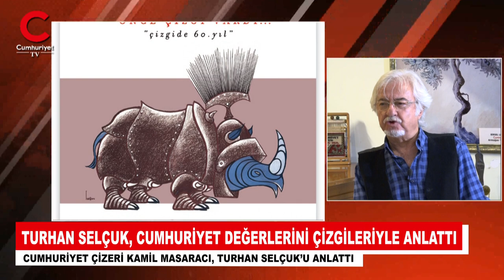Turhan Selçuk; söz kullanmadan okunan çizgileriyle yurttaşların sözcüsü oldu.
Cumhuriyet Gazetesi çizerlerinden usta karikatür sanatçısı Turhan Selçuk adına Milas Belediyesi tarafından bu yıl 9’uncusu düzenlenen Uluslararası Turhan Selçuk Karikatür Yarışması’nın ödülleri sahiplerini buldu. Bu yıl yarışmaya 48 farklı ülkeden 435 karikatürist 1687 karikatür ile katıldı. Yarışmanın birincisi Saman Torabi, ikincisi Javad Takjoo ve üçüncüsü Muhittin Köroğlu’na ödülleri verildi. Cumhuriyet Gazetesi Özel Ödülü’nü kazanan Seyran Caferli de ödülünü aldı. Tarihi Çöllüoğlu Hanı içerisinde yoğun bir katılım eşliğinde düzenlenen törene, çok sayıda isim katıldı.
Turhan Selçuk’un yaşamı çizgiye adanmış bir ömürdü. Yalnız çizgiye değil, insanı insan yapan değerlere adanmış bir yaşam. Karikatür sözcüğünden çok daha geniş alanlara ve anlamlara uzanan bir çizgi sanatı. Turhan Selçuk’un çizgilerinin amacı, Dünyayı değiştirmek. Daha güzel, daha eşit, daha demokratik bir dünya. Savaşsız sömürüsüz bir dünya yaratma çabası.
Karikatür güldüren, düşündüren, eğiten ve insanı özeleştiriye davet eden sanat dallarının başında yer alıyor. Turhan Selçuk, zarif ve sağlam çizgileriyle, yalın anlatımıyla, söz kullanmadan okunan çizgileriyle halkın sözcüsü olmuş, tüm insanlık hallerine ayna tutan bir çizerdi. O, çizgileriyle evrensel dili yakalayarak belleklerde silinmeyen izler bıraktı. Cumhuriyet değerlerini genç nesillere aktaran bir görev üstlendi.
Cumhuriyet Gazetesi çizeri Kamil Masaracı, Turhan Selçuk’u ve onun çizgi ustalığını Cumhuriyet Tv’den Serhat DOĞAN’a anlattı.